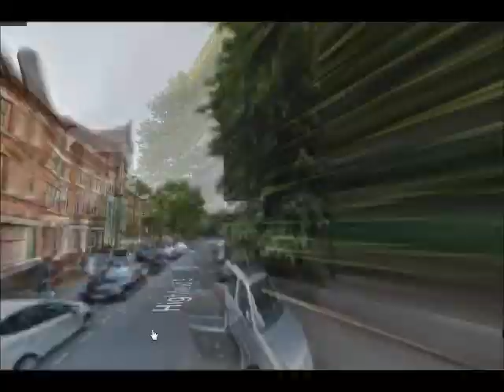Synagogues of England Part 6 Leicester Lincolnshire Liverpool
English synagogues in Leicester, Lincolnshire and Liverpool.  duration: 7 min, 1 sec.  credits: google maps, no profit intended.